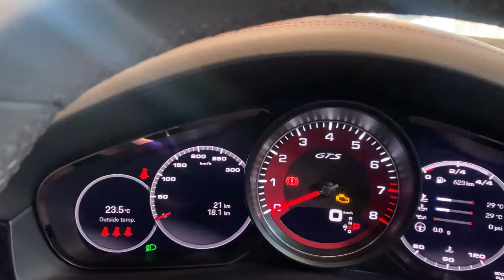Porsche Cayenne GTS !! หายากที่สุดคันนึง !!! 14ล้านเบาๆ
Details ทุกรายละเอียดสำคัญ สิ่งนี้สามารถทำให้เกิด Story ที่ไม่เหมือนใคร 🎆

รถของคุณที่สั่งกับผมก็เช่นกัน เคน AAS พัฒนาการ
ศูนย์นำเข้ารถยนต์ Porsche อย่างเป็นทางการ AAS

Authorized Porsche Dealer Thailand 🇩🇪🇹🇭

สนใจ Porsche 🚗 หรือต้องการทดลองขับ สอบถามเคนได้เลยครับ
เบอร์ 📞 และ ไลน์ 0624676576

ประกันศูนย์ Porsche Thailand 2 ปี และ ซื้อ Warranty เพิ่มได้อีกพิเศษ ✅

(“Ken” Sales Assistant Porsche AAS Motor Pattanakarn) 🚗

Line : Djken911
Wechat : Djken911

English is more than welcome 😊 with good knowledges of Porsche